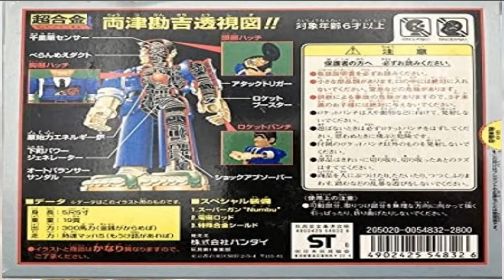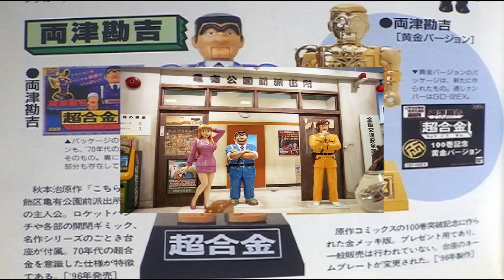夏が来た！(こちら亀有公園前派出所)※本人歌唱ではありません『あつまれ！ガーベージ音楽部』(幻の迷盤・トンデモ音源・パチソン) 女王様・ベンチャーズ・こち亀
第145弾 は＿梅雨が来た！ということで 夏が来た！(笑)

『ハロー！人気アニメ集⑥ (TSM-016 T-9699054)』から
夏が来た！(こちら亀有公園前派出所) です♪

ジメジメしてきまして蒸し暑さにマスク生活も大変ですが
今年の夏もどうか御身体お気を付けて過ごしましょうね◎

今後も投稿していきますのでどうか宜しくお願い致します♪

※パチソン寄せ集めのカセットやレコード、ＣＤからの音源
を投稿していますがその中に元々ライセンスカバーだった楽
曲も存在しておりますのでご了承下さい。コメントは大歓迎。